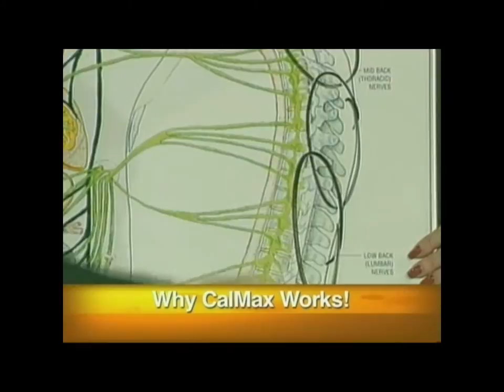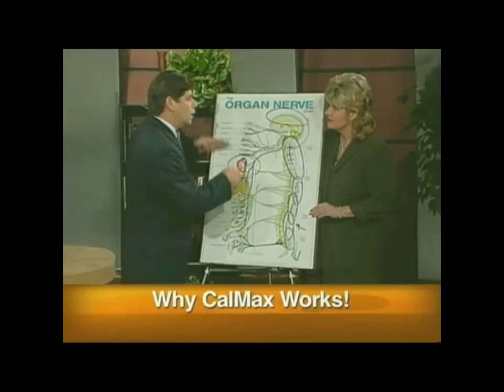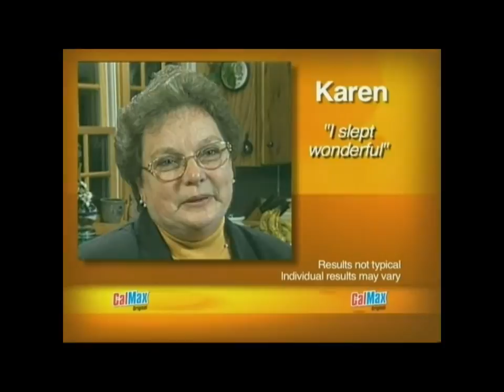calmax part 2